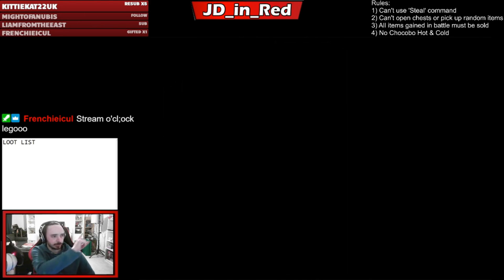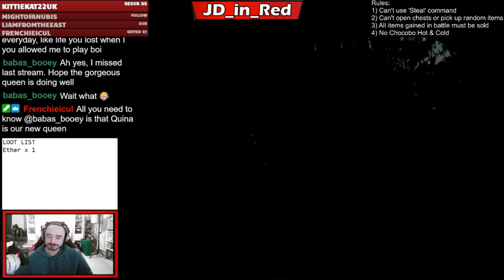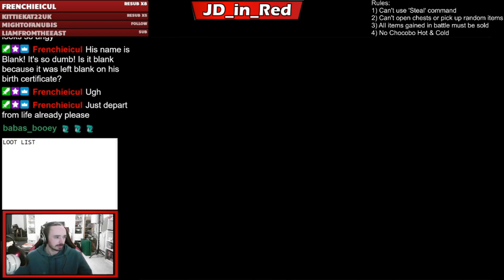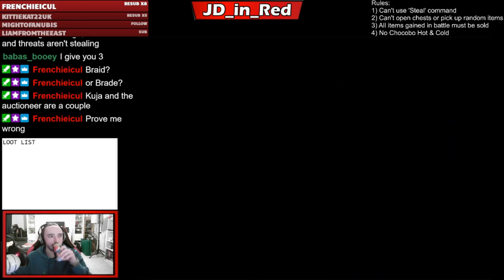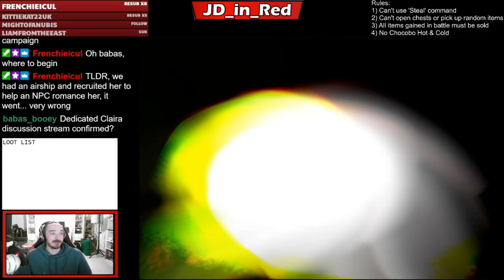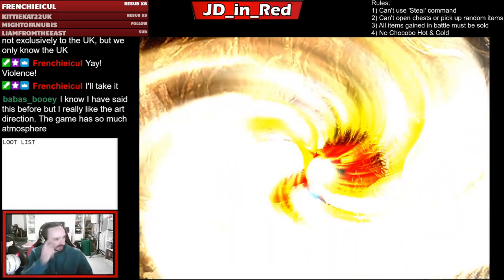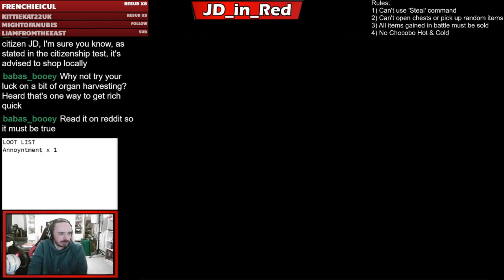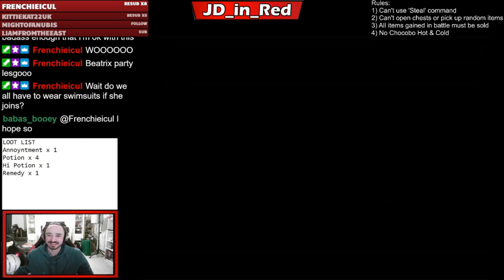Final Fantasy IX - Don't Steal ANYTHING Challenge - Part 3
Zidane and the Tantalus crew decide to turn over a new leaf. Thievery is bad, so I'm going to try and beat Final Fantasy IX without stealing ANYTHING!

Rules:
1. Can't use 'Steal' command with any character in combat
2. Can't open chests or pick up random items from the environment (items willingly handed over by NPC or plot-essential items are allowed)
3. All items collected after battles cannot be used and must be sold at the next available shop or trader
4. No Chocobo Hot & Cold (since stuff in the ground clearly doesn't belong to us...)

Originally broadcasted live on Twitch -- You can watch future streams live